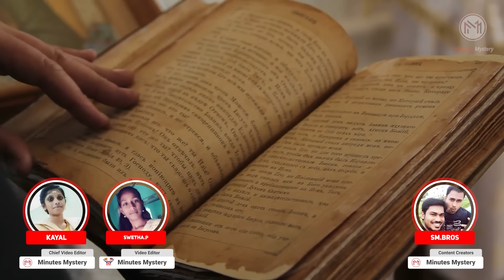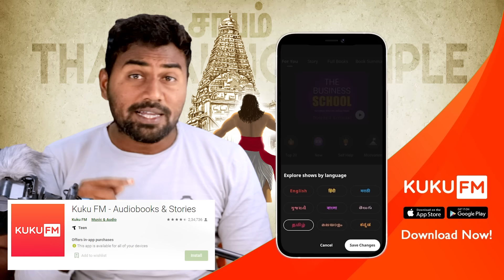ஏன் அரசியல்வாதிகளும், அதிகாரிகளும் இன்று வரை தஞ்சை பெரிய கோவிலில் நுழைய மறுக்கின்றனர் | MM